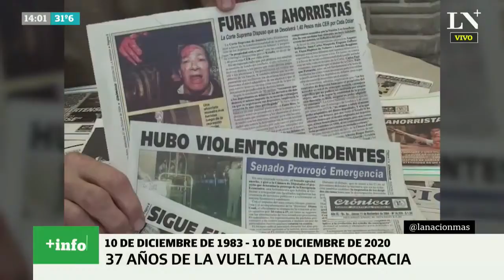10 de diciembre: 37 años de la vuelta a la democracia en la Argentina